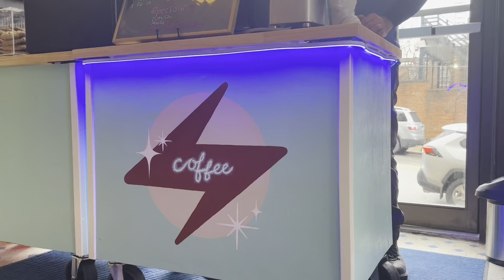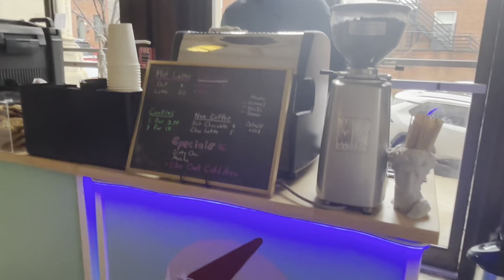Espresso catering at your event | Coffee and espresso catering Baltimore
How espresso catering can benefit your corporate event, wedding, shower, how espresso catering is done.